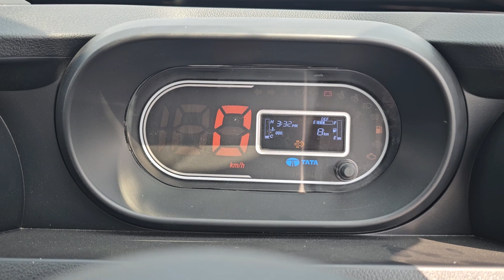TATA INTRA V50 PICKUP | REVIEW